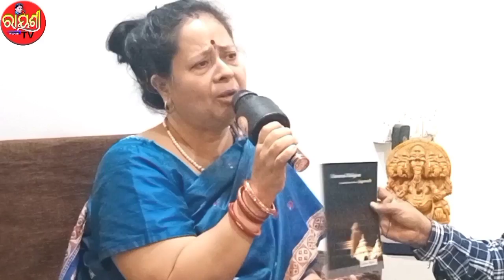Interview With Writer Indira Mishra